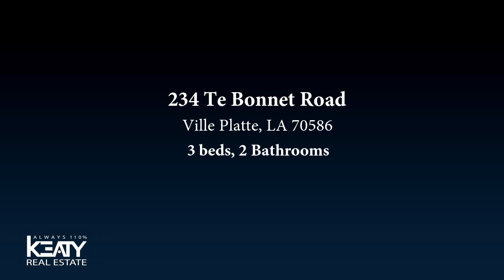Residential for sale - 234 Te Bonnet Road, Ville Platte, LA 70586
Back on market due to buyers financing falling through.Did not flood or even come close to flooding! You are going to LOVE this new listing that has so much jam packed into it for the price. Such a peaceful setting and so much space to roam and privacy away from the hustle and bustle of the world outside. Home was built in 2015 and is spacious and features 9ft ceilings. There roof has architectural shingles roof on the home, so you won't have to worry about replacing for a long time. Home is a functional layout and just awaiting your furniture!

Bedrooms: 3
Bathrooms: 2
Square Feet: 2164
Price: $249,000

For more information about this property, please contact Justin Gauthreaux at or . You can also text 5456583 to 67299.

06/17/2019 12:41:01 pm

Last modified: